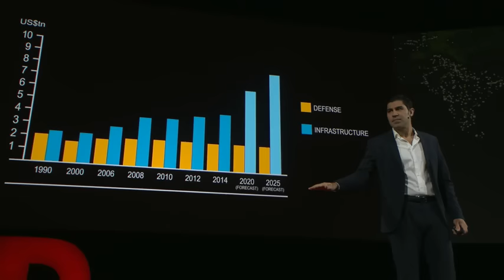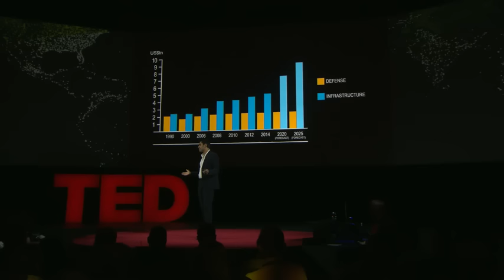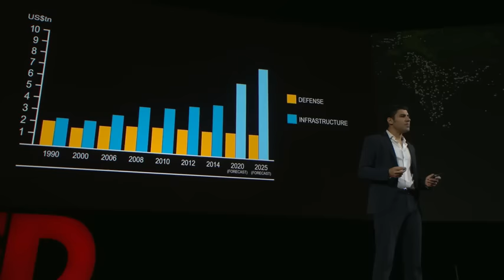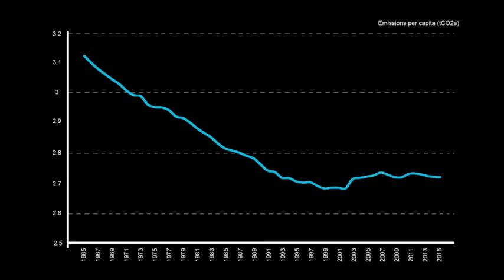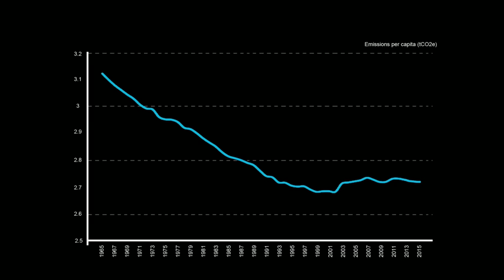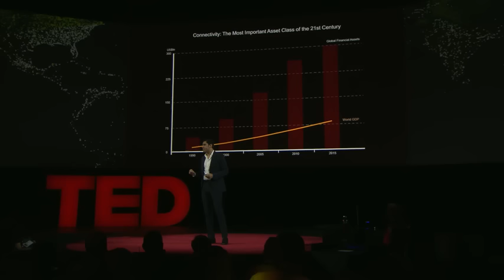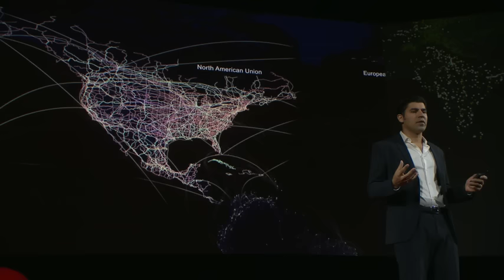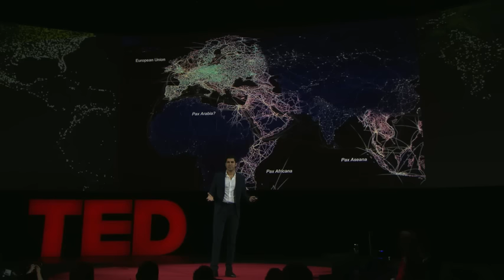How megacities are changing the map of the world | Parag Khanna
I want you to reimagine how life is organized on earth," says global strategist Parag Khanna. As our expanding cities grow ever more connected through transportation, energy and communications networks, we evolve from geography to what he calls "connectography." This emerging global network civilization holds the promise of reducing pollution and inequality — and even overcoming geopolitical rivalries. In this talk, Khanna asks us to embrace a new maxim for the future: "Connectivity is destiny."